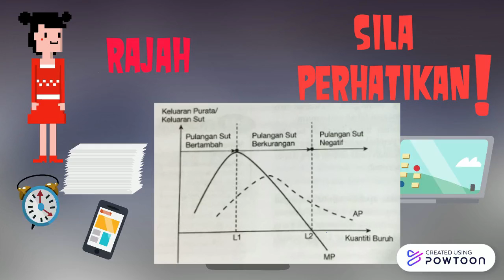13 [SEM 1 MIKROEKONOMI] BAB 3 TEORI PENGELUARAN DAN KOS PENGELUARAN~ TEORI PENGELUARAN PART 2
Pada akhir pembelajaran, anda dapat:
i) Menerangkan konsep jumlah keluaran, keluaran purata, dan keluaran sut
ii) Menghubungkaitkan antara jumlah keluaran, keluaran sut dan keluaran purata
iii) Menerangkan hukum pulangan berkurangan